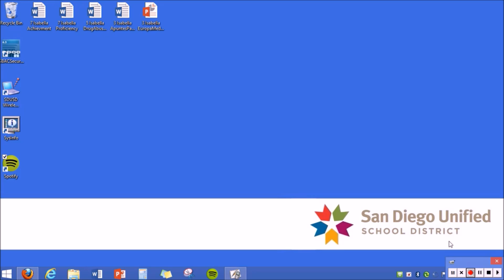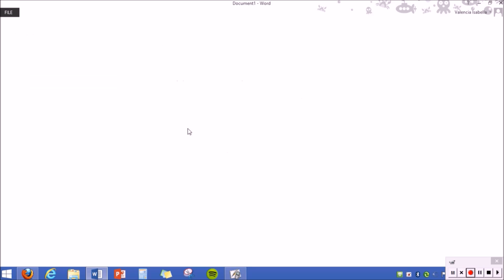How to Save a Word Doc to your Desktop